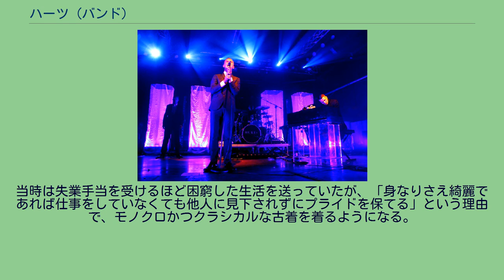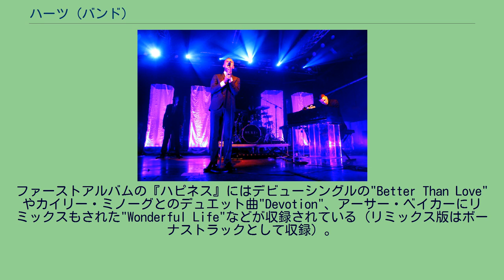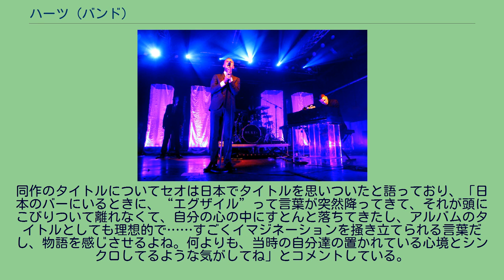ハーツ (バンド)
ニュー・ウェイヴ・バンド
ハーツ（Hurts）は、2009年にイギリス・マンチェスターで結成されたシンセポップデュオ。
2005年12月に音楽性の共通項を見出したセオとアダムが出会い、バンドの原型が1年ほどかけて形成される。
当初はBureau（後にDaggersと改名）というポップ・ロックバンドであったが、結局メジャーデビューできず、それまでの音楽を捨てて一からやり直すことを決意する。
当時は失業手当を受けるほど困窮した生活を送っていたが、「身なりさえ綺麗であれば仕事をしていなくても他人に見下されずにプライドを保てる」という理由で、モノクロかつクラシカルな古着を着るようになる。
これは現在のハーツのコンセプトにも継承されている。
2009年春、"Wonderful Life"のPVをアップロード。
すぐに話題となり、大手レーベルと契約する。
イギリスの『ガーディアン』紙にて「バンド・オブ・ザ・トゥデイ」として特集を組まれる。
またBBCの「2010年期待する新人」において、たった一曲しか発表していないにも関わらず4位につけた。
ファーストアルバムの『ハピネス』にはデビューシングルの"Better Than Love"やカイリー・ミノーグとのデュエット曲"Devotion"、アーサー・ベイカーにリミックスもされた"Wonderful Life"などが収録されている（リミックス版はボーナストラックとして収録）。
カイリーとはザ・サン紙での「ビズ・セッション」という企画で彼女の"Confide in Me"をカバーするなどの関わりが多い。
2010年秋、シザー・シスターズのツアーのサポートをすることを発表。
また今後レオナ・ルイスと仕事をすることも発表されている。
2013年3月に2年半ぶりとなる2ndアルバム『エグザイル~孤高~』をリリース。
同作のタイトルについてセオは日本でタイトルを思いついたと語っており、「日本のバーにいるときに、“エグザイル”って言葉が突然降ってきて、それが頭にこびりついて離れなくて、自分の心の中にすとんと落ちてきたし、アルバムのタイトルとしても理想的で……すごくイマジネーションを掻き立てられる言葉だし、物語を感じさせるよね。何よりも、当時の自分達の置かれている心境とシンクロしてるような気がしてね」とコメントしている。
ミラノにて（2010年10月撮影）